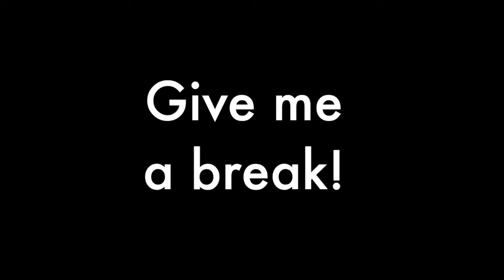How do you say "Give me a break!" in Chinese?